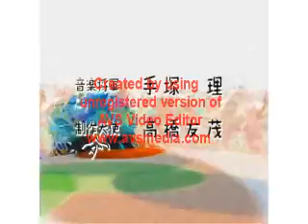Freshing Equalizer but in AVS 1.3